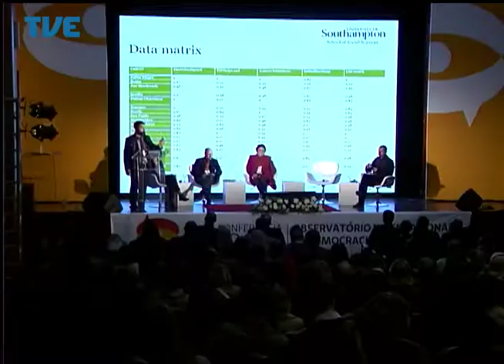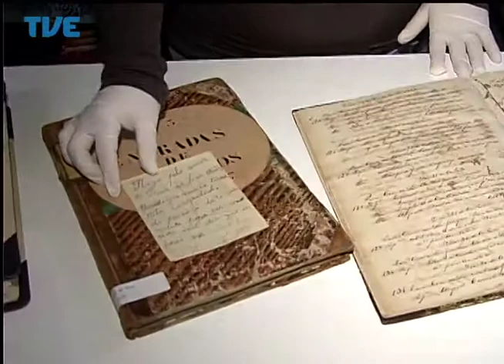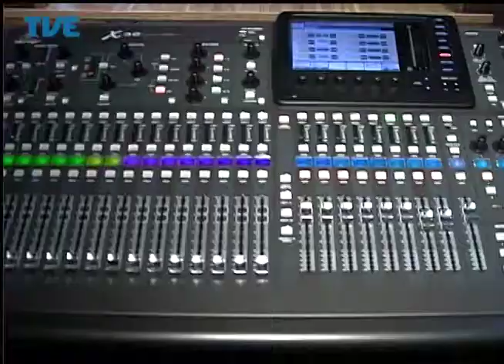Jornal da TVE - Primeira Edição - 05/06/14 Bloco 1